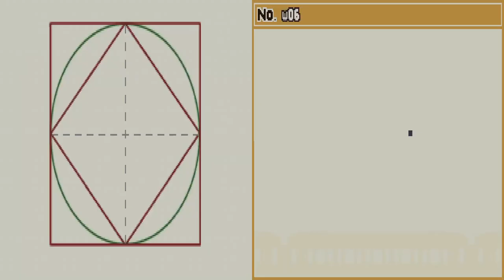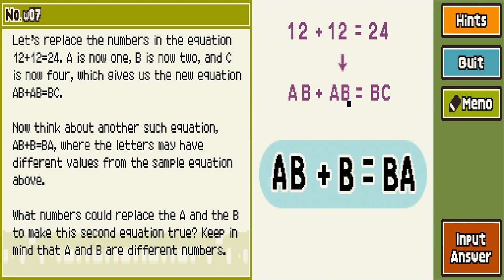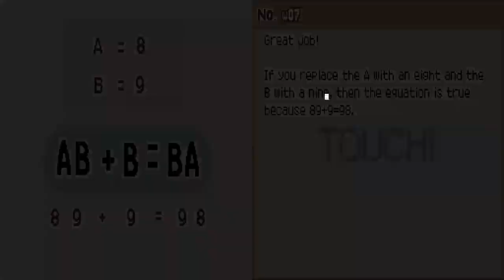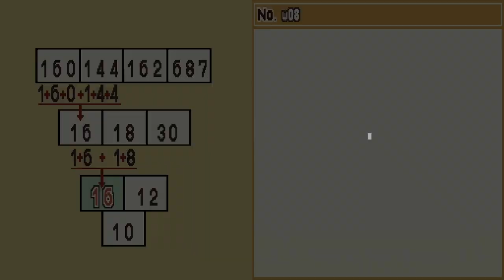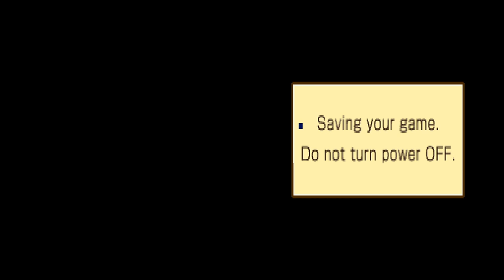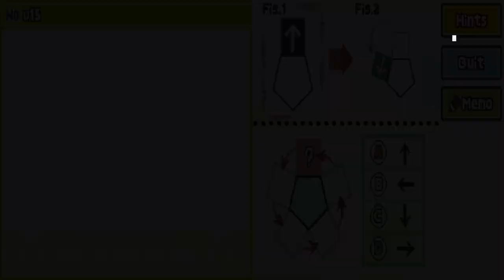Void Ink Plays: Professor Layton and the Diabolical Box Part 12(Bonus 2): Wi-Fi Puzzles 2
A few more wi-fi puzzles, they seem to be getting way easier.